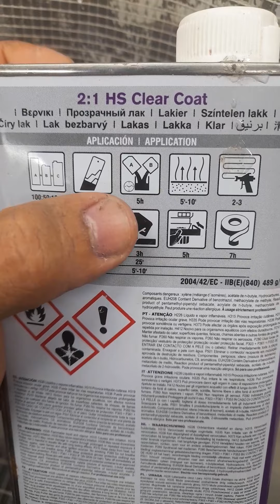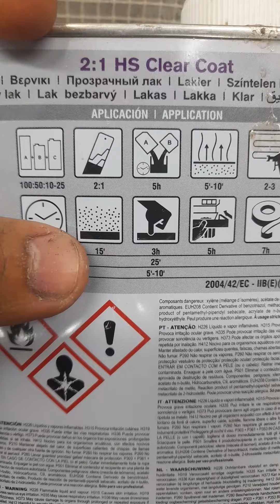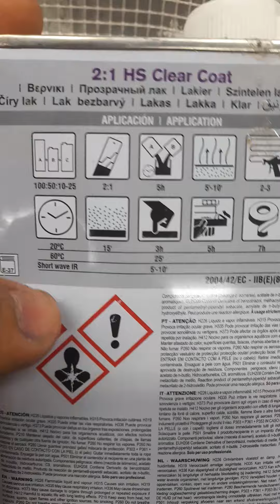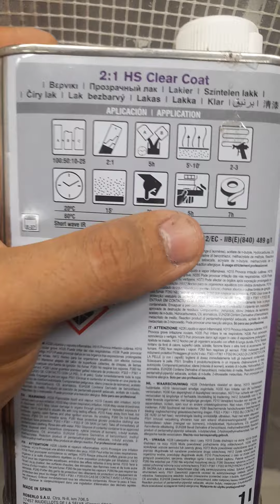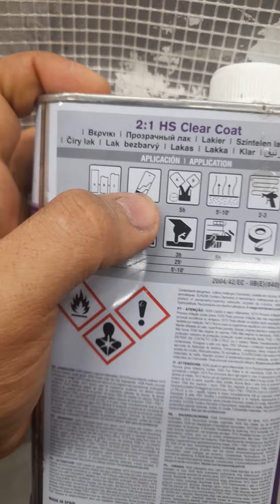ورنيش روبيرلو roberlo clearcoat HS شكل علبة ورنيش روبيرلو ورنيش عالي الصلابة